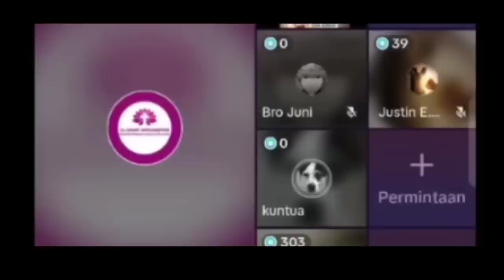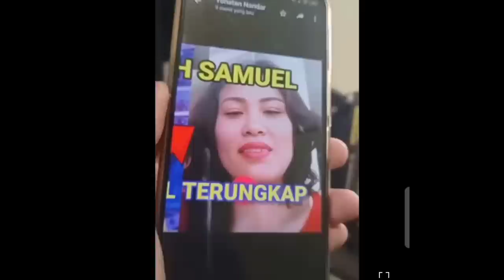WAJAH SOFIATUL AL HAYAT TERBONGKAR KE PUBLIK KARNA TIKTOK